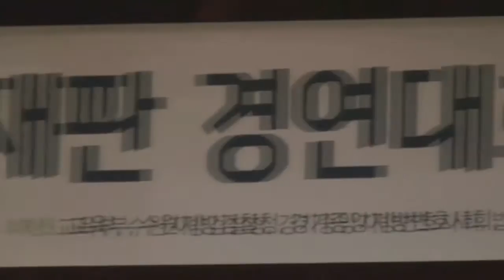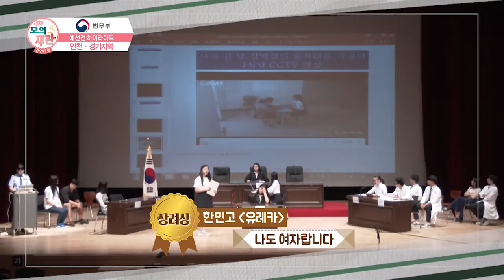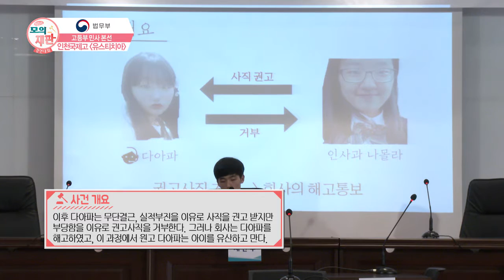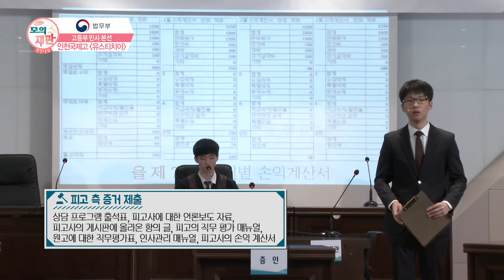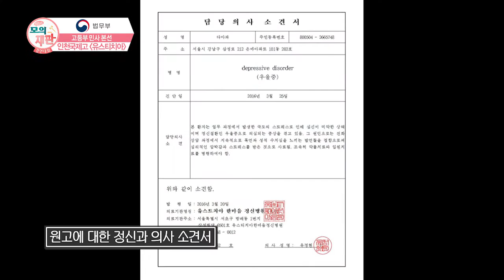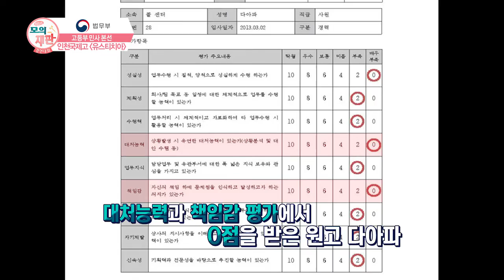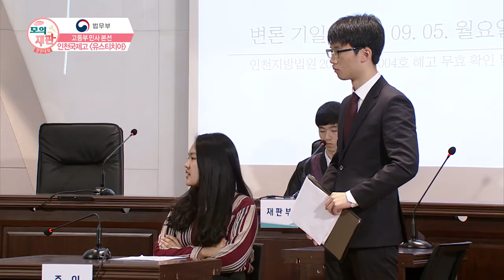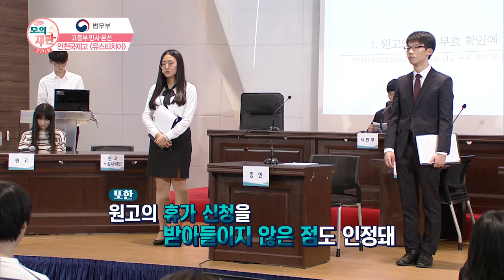본선 민사4 인천국제고 유스티치아팀 "내가 웃는게 웃는게 아니야"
홈쇼핑 회사 'W&W'의 전화상담원으로 채용된 임산부 다아파는 막무가내 환불을 요구하는 고객의 클레임으로 '대처능력'과 '책임감'부문에서 0점을 받는다. 얼마 후, 유산 경험이 있는 다아파는 급격한 스트레스로 출산에 문제가 생길 것을 우려해 회사에 휴가를 신청하지만, 직속상사인 왕뻔뻔은 이를 승인하지 않는다. 근무 중 쓰러져 입원을 하게 된 그녀에게 'W&W'사는 무단결근·실적부진 등의 사유로 권고사직을 권하는데.